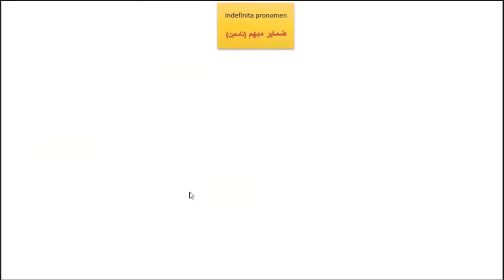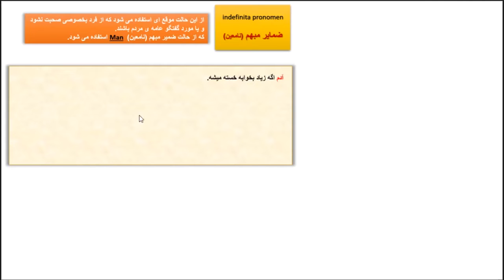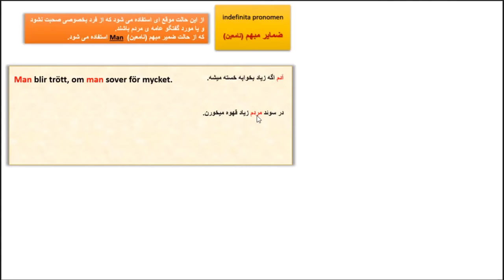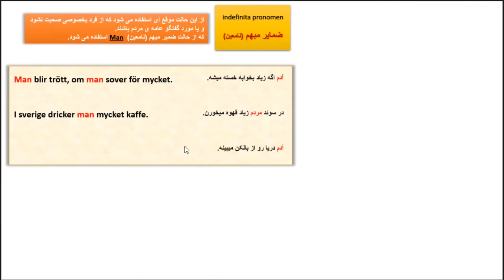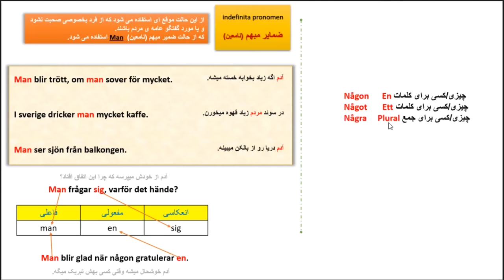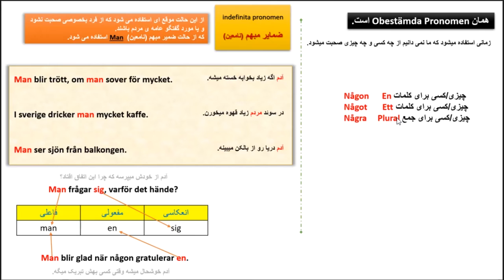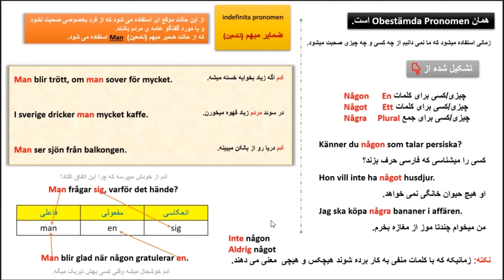SFI pronomen : personliga, indefinita, reflexiva, possessiva, relativa, platsen| (2020)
لینک  آموزشهای مرتبط و پایه زبان سوئدی برای درک بهتر و فهم بیشتر زبان سوئدی در زیر موجود می باشد👇👇❤️

آموزش صفر تا صد افعال سوئدی قسمت اول
Hjälpverb

آموزش صفر تا صد افعال سوئدی قسمت دوم
infinitive, imperativ, presens, preteritum, supinum

آموزش صفر تا صد افعال سوئدی قسمت آخر
pluskvamperfekt, futurum

آموزش صفر تا صد ضمایر شخصی
personliga pronomen

آموزش صفر تا صد ضمایر انعکاسی
Reflexiva pronomen

آموزش صفر تا صد ضمایر ملکی
possessiva pronomen

آموزش صفر تا صد جایگاه ضمایر
pronomen platsen

آموزش صفر تا صد ضمایر ربطی
relativa pronomen

آموزش صفر تا صد صفت های سوئدی

آموزش صفر تا صد اسم ها در زبان سوئدی
bestämd och obestämd

آموزش صفر تا صد الفبای سوئدی
alfabetet svenska